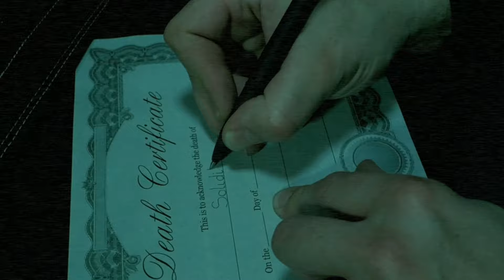SOLIDITY - DEATH CERTIFICATE (Official Music Video)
Hivatalos videoklip az SOLIDITY "Evolution Of Prodigality" című 2022-es lemezéről.
Official music video from SOLIDITY's album, "Evolution Of Prodigality" (2022).

Video: Dotter Pictures / Hanák Pötyi

Music & lyrics by László Triesz.

Recorded, mixed and mastered by István "Simi" Simon (No Silence Studio)

SOLIDITY:
Attila Kovács - lead vocals
László Triesz - guitars, keyboards, programming
Zsolt Kemény - bass
Richárd Bertók - drums